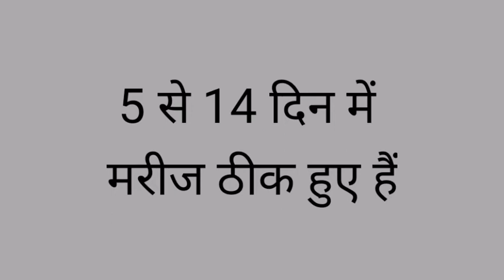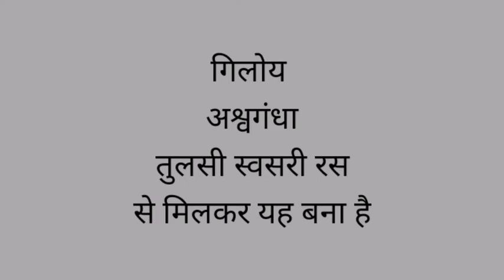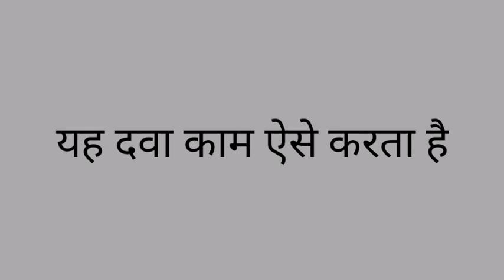Patanjali korenil tablet ki khas baten